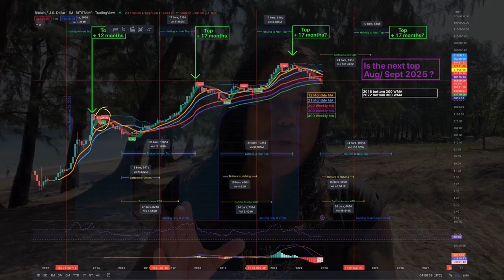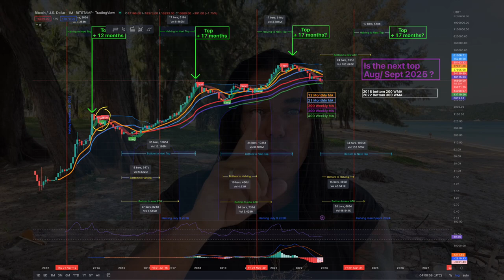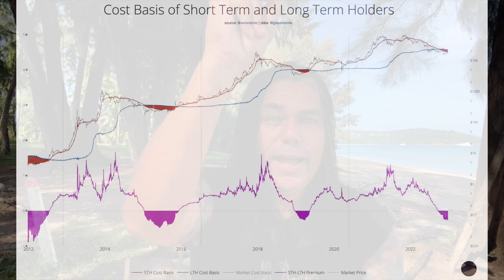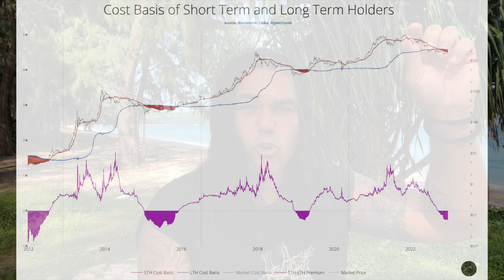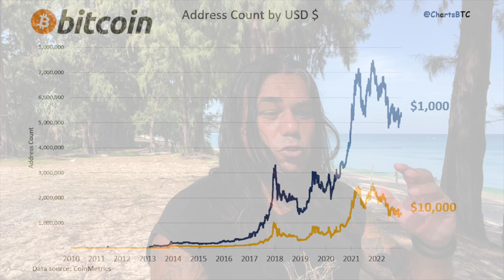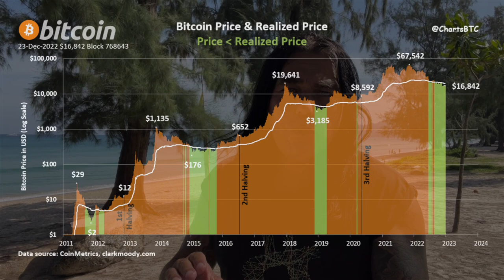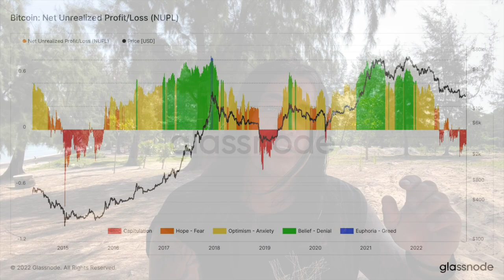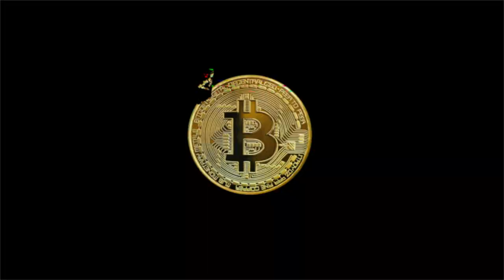MY BITCOIN LIFETIME OPPERTUNITY VIDEO. [SKIP AND YOU WILL REGRET!!!]